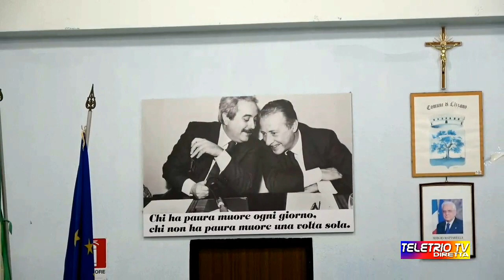L'EUROPA DEI VALORI-DAI PADRI FONDATORI AD OGGI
Lizzano (TA) - 1 Dicembre 2023 Sala Consiliare